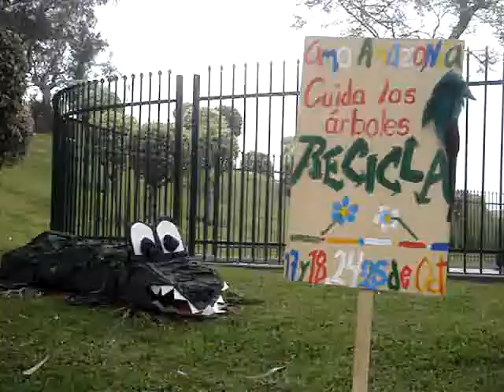I Festival Amo Amazonía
Festival ecológico y cultural con el objetivo de difundir los conocimientos de nuestra selva entre los habitantes de Lima. Esta actividad se realiza del 17 al 25 de octubre en diferentes puntos de la capital. Nosotros estuvimos en el Parque de la Amistad, ubicado en Surco (Lima - Perú), donde se expuso lo mejor del arte y gastronomía de la selva peruana.